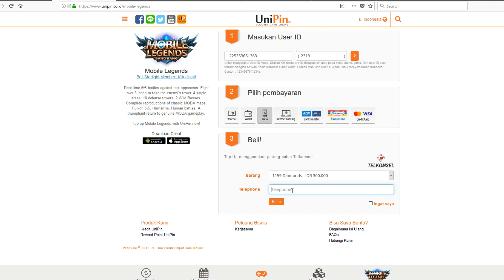PAKE SKIN EPIC RAFAELA SAMPE MUSUH NGAJAK BY1!! [Ft. DhitCzl & Byeclean] - Mobile Legends Indonesia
Di video ini, gw main mobile legends :D Btw, gw ga jago mainnya jadi maap xD

Bagi kalian yang mau beli diamond di mobile legend dengan cara yang gampang, bisa lewat unipin!

-Follow ID-
ElestialHD
-In Game Name-
ElestialHD